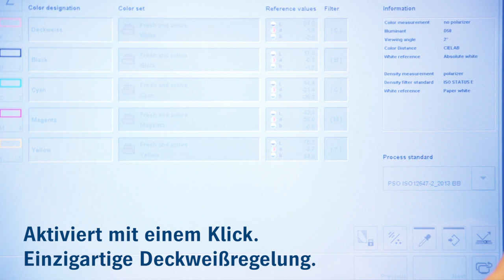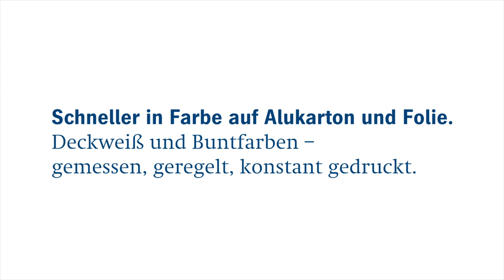Prinect Image Control 3. Vollautomatische Deckweißregelung.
Es ist ärgerlich, passiert aber immer wieder: In der Auflage tritt plötzlich eine Über- oder Unterfärbung auf. Und dies, obwohl bei den Buntfarben keine Einstellung verändert wurde. Schuld daran ist das Deckweiß darunter, das nicht konstant druckt.